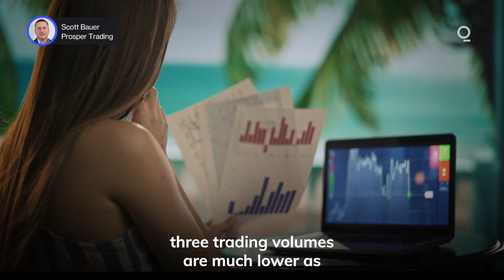Is Bitcoin Preparing for a Summer Getaway? | Presented by CME Group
Equity markets have a longstanding history of underperforming between June and September, as trading volumes plummet over the summer months. But does this seasonal pattern also hold true for Bitcoin? Presented by @cmegroup